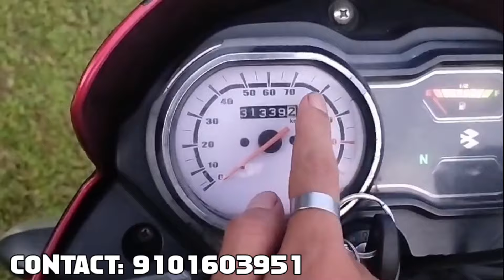High Demand Bike Bajaj Platina 110 | Model 2020